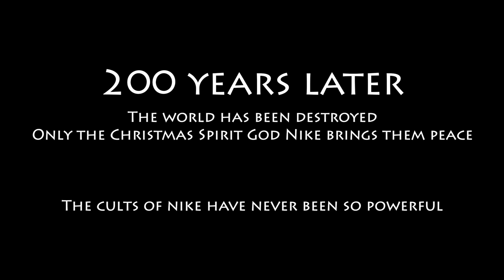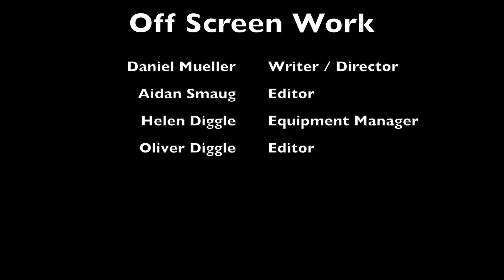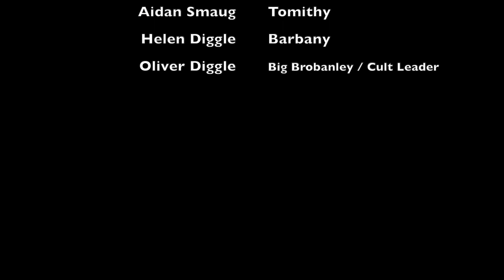Mannequirstmas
Georgely, an annoying little brother, is pranked by his older brother, Tomithy! However, Georgely mistakes this prank as a visit from a Christmas Spirit! Let's just say the prank backfires quite spectacularly!